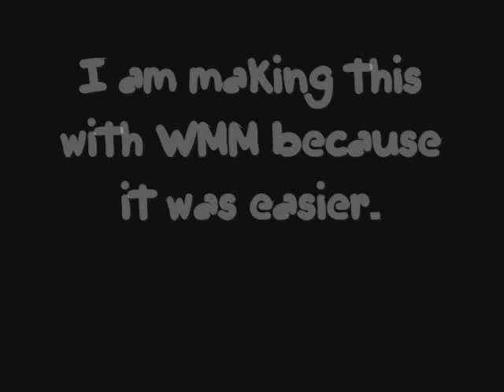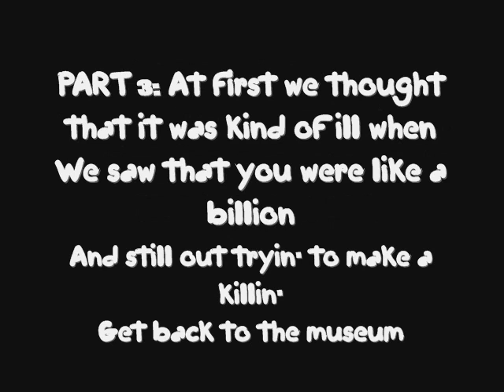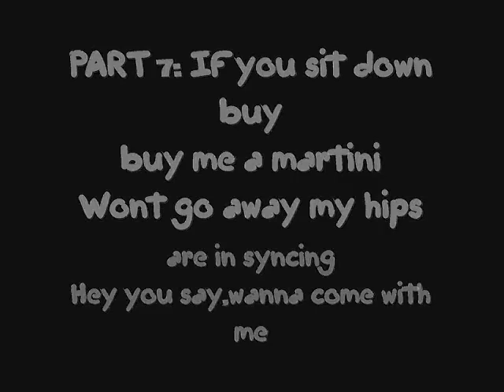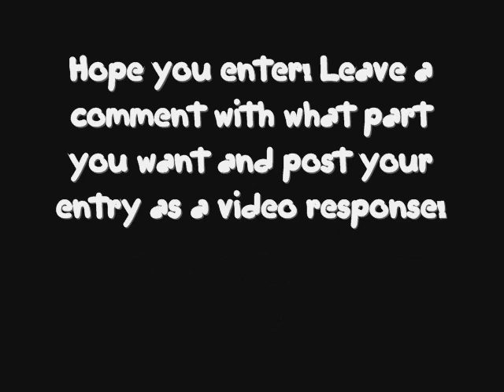Dinosaur CPMV Collab (FULL! PLEASE START WORKING ON YOUR PARTS!)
Part 1: Cutiepie1145CP (Done)
Part 2: wigirlclbpenguinify (Done)
Part 3: AliceCullen334 (Done)
Part 4: SnowieDog97
Part 5: Marriland218
Part 6: pretty08princess (Done)
Part 7: Cutiepie1145CP
Part 8: Shelby1241
Part 9: Spikavian
Part 10: jaxtventura
Part 11: Shelby1241
Part 12: Snowyandchathashow